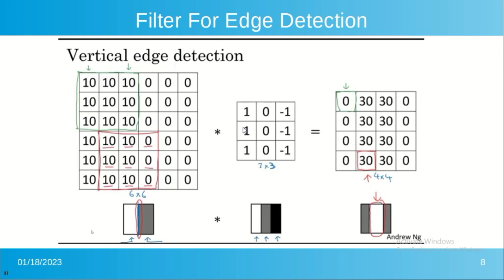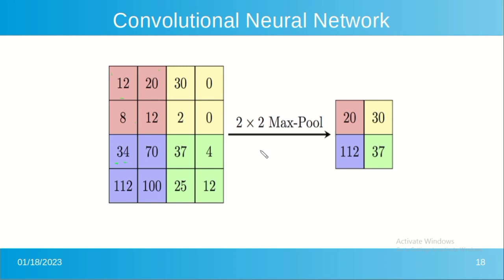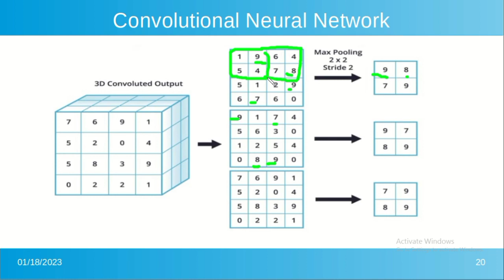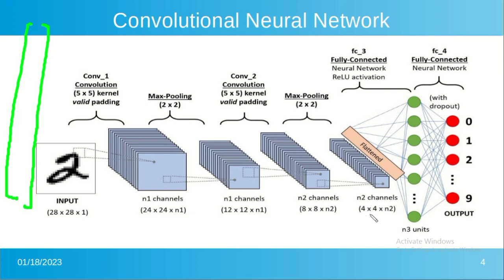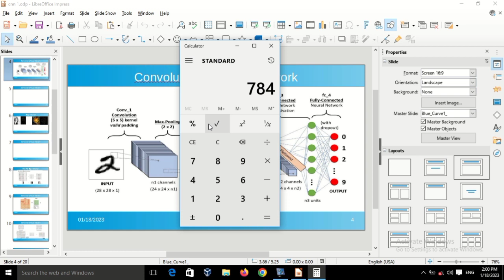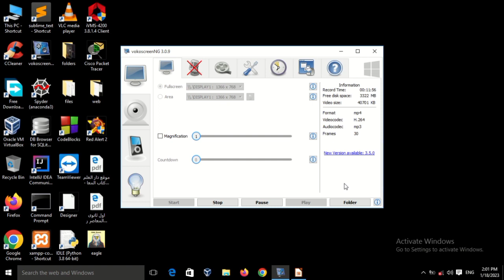14 - الشبكات العصبية الملتفة CNN الجزء الخامس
14 - الشبكات العصبية الملتفة CNN الجزء الخامس

cyber school